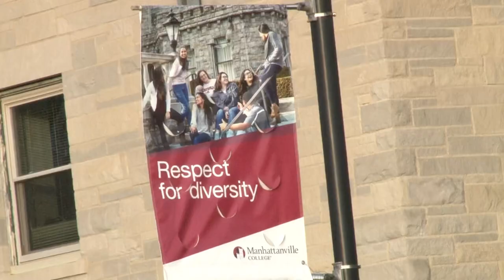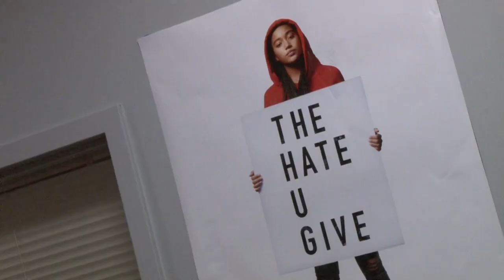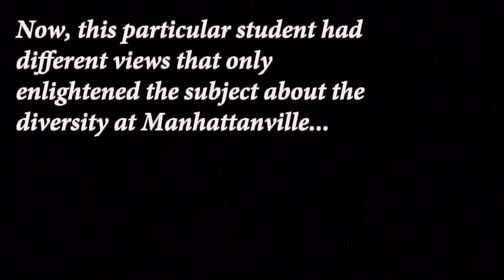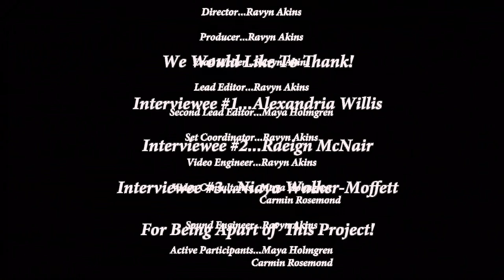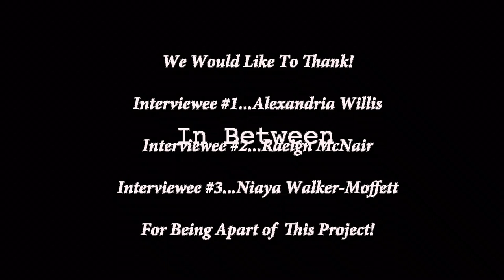IN BETWEEN - Short Documentary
During my Sophomore year at Manhattanville College, I made a short documentary as an end-of-the-semester project. I interviewed three students who gave their perspectives about the inclusivity and diversity of our campus.

A Mville Production